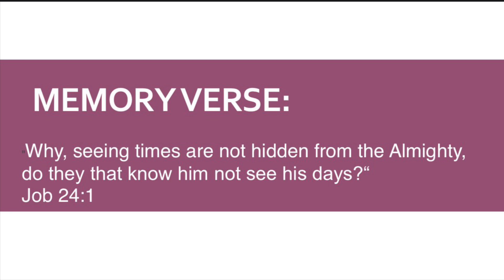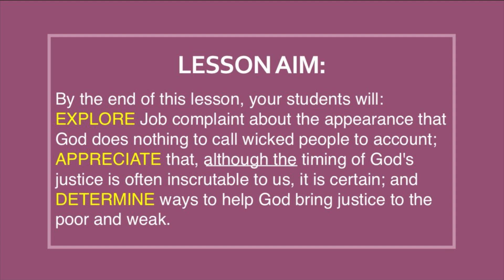Hope Complains. Lesson 7. October 13, 2024. COGIC Sunday School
images: @canva